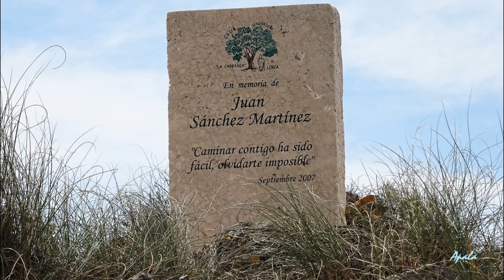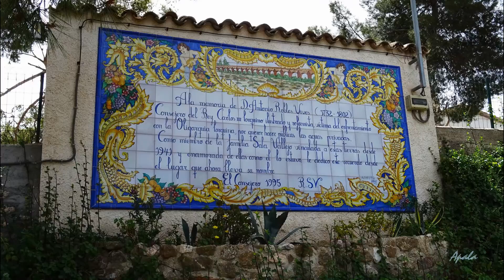Peñarrubia (por la rambla del Cambrón) Lorca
Bonita ruta y algo exigente, con buena compañia (Jesús, Marcos y Fco. Javier).